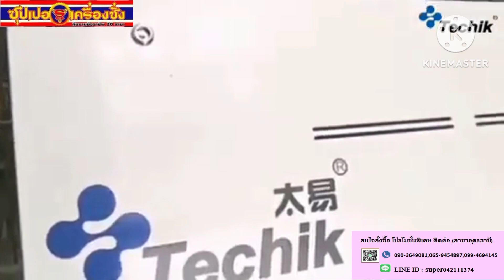The Optic sorting machine